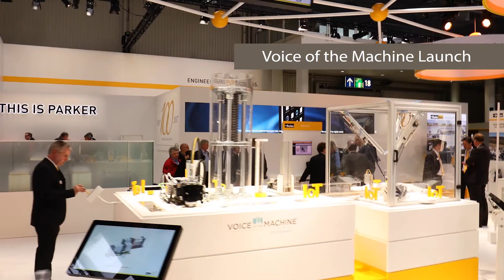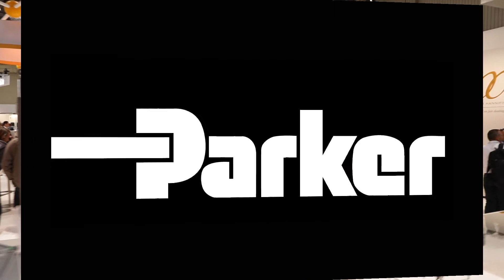Parker’s new IoT platform “Voice of the Machine” at Hannover Messe 2017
Miguel Morales (Director Internet of Things – Parker Hannifin Corporation) explaining how “Voice of the Machine” works as a platform of IoT empowered hardware, software and services.
Via this platform, it is possible to compare the actual performance with the expected performance to optimize predictive maintenance, to reduce downtimes and operating expenses and to improve the overall productivity.
Parker has the capacity, resources and know-how to be the perfect discrete IoT partner.